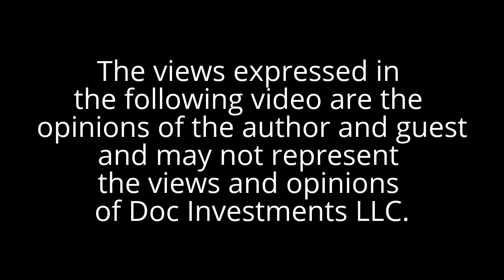John Rubino--Bad Economic Waters - COT Right Again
The stock market keeps going higher on bad economic news. How's that supposed to work and can it keep going higher? Then in precious metals, the COT (commitment of traders) report flashed a bearish sign and right on schedule gold and silver have gone down. How long will it last for? Not too much longer, we would venture a guess. Especially with the upcoming Chinese Oil Contract that will be payable in gold. Things are heating up.